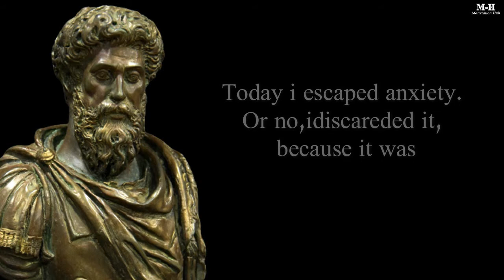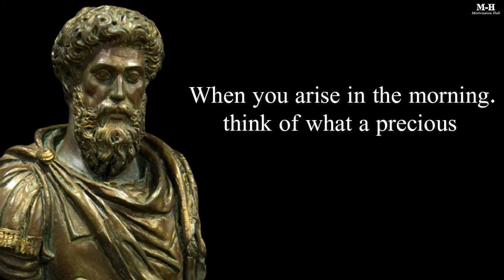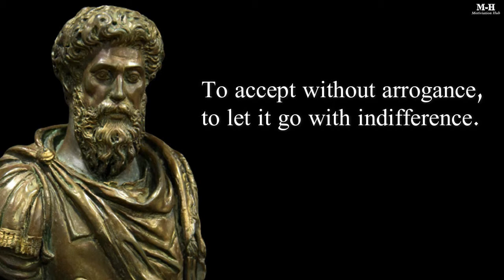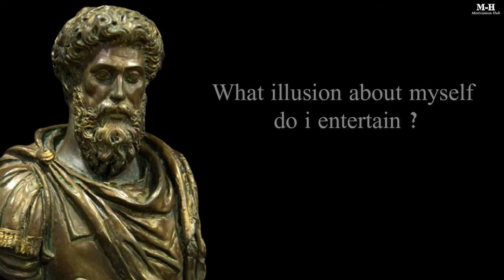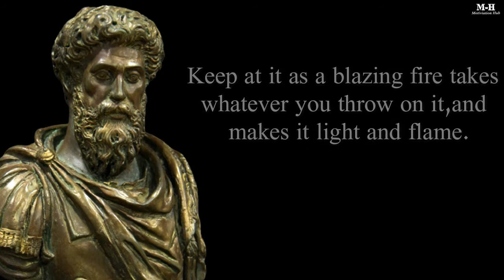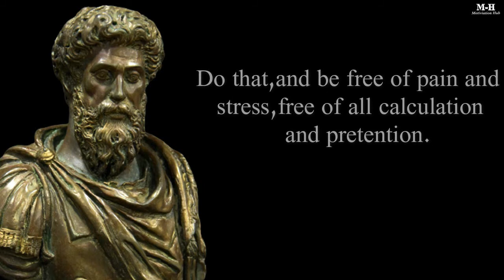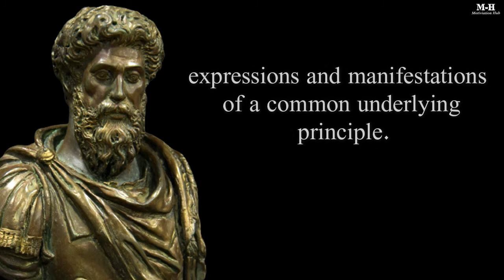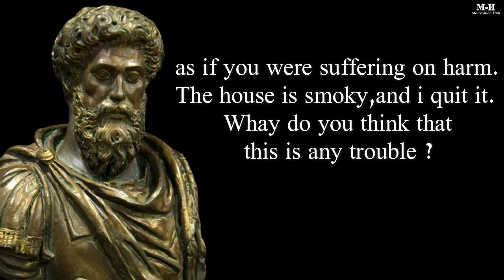Marcus Aurelius - Inspirational Quotes - Stoicism - Motivation Hub [ Part 01 ]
Marcus Aurelius was Roman emperor from 161 to 180. He was also a Stoic Philosopher. He was the last of the rulers known as the Five Good Emperors, and the last emperor of the Pax Romana, an age of relative peace and stability for the Roman Empire.

This Inspiring video of STOIC quotes from Marcus Aurelius, will hopeful motivate and inspire you to change your life. Stay Motivated.

Credit : Decorar con Arte